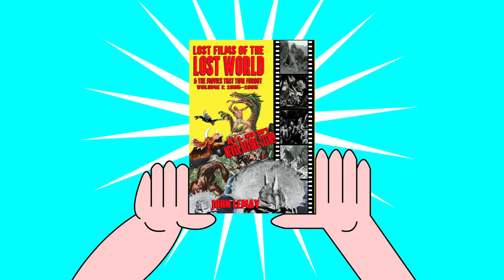Lost Films of the Lost World and Movies That Time Forgot - Commercial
I made a commercial for John LeMay's book, "Lost Films of the Lost World and Movies That Time Forgot".  I, akin to Mike Bogue, Alan Debus, Blake Matthews, Lee Powers, and Neil Riebe, contributed to this book.

You can get it at Amazon.com

Enjoy the commercial.